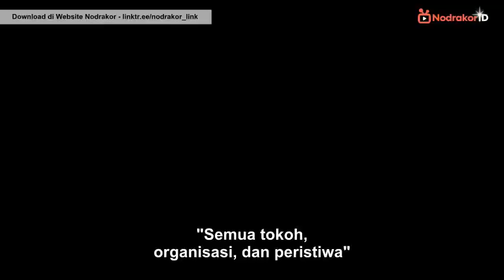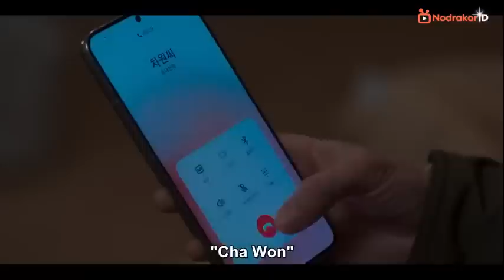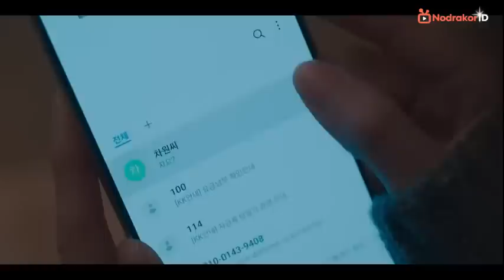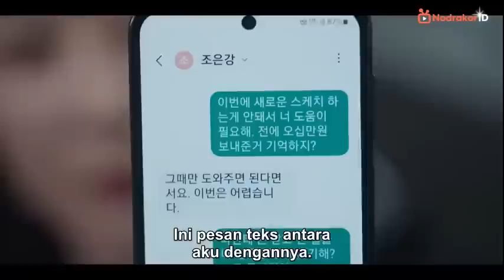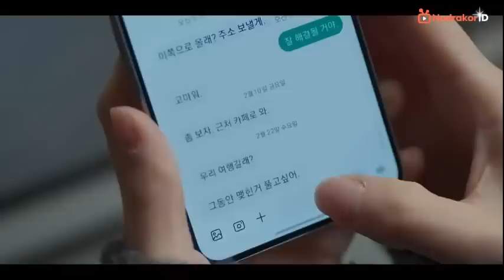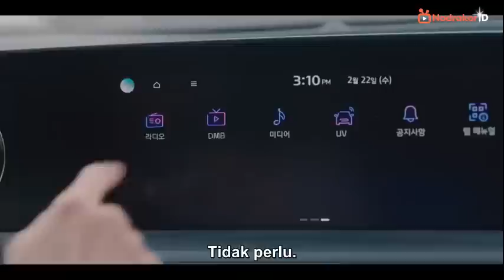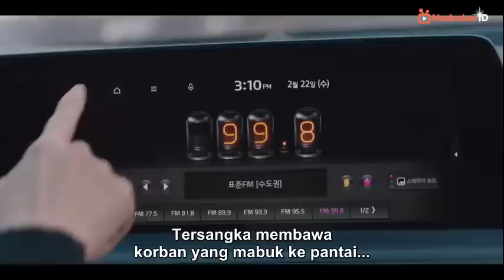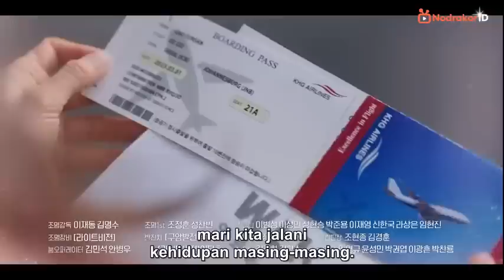🔥Red Balloon episode 18 FULL [ENG/INDO SUB] , Korean Drama, 빨간풍선19회예고💥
RED BALLOON EPISODE 18 KOREA DRAMA SUB INDO FULL MOVIES
🔥Red Balloon episode 19 PREVIEW [ENG SUB] , Korean Drama, 빨간풍선19회예고💥